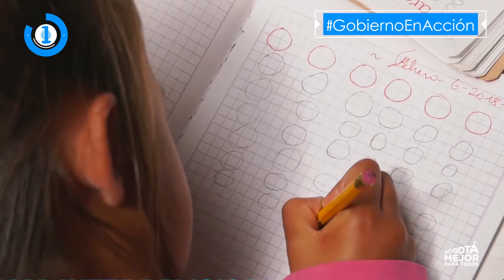Gobierno en Acción 19 al 25 de marzo 2018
Acciones para construir LaNuevaBogotá GobiernoEnAcción

1. Celebramos el Día del Agua en 11 localidades
2. Suba tiene nueva Casa del Consumidor
3. Recuperamos el espacio público en Ciudad Bolívar
4. Sensibilizamos a los comerciantes del Restrepo
5. La ciudadanía hace parte del rediseño del nuevo modelo de Gestión Local
6. Plataforma Interreligiosa